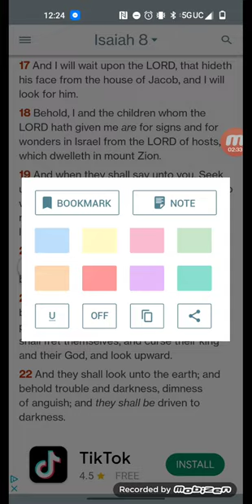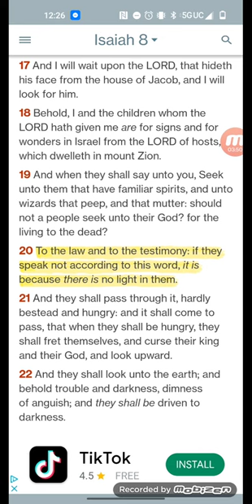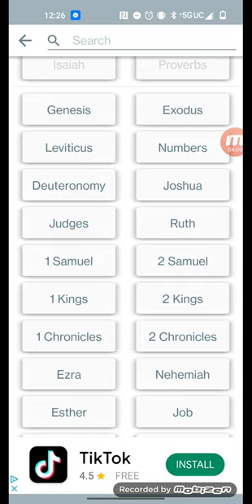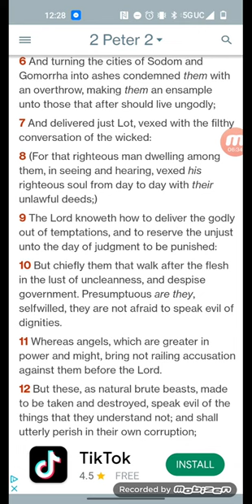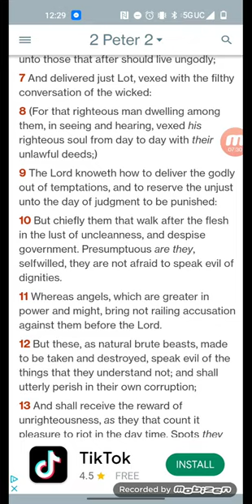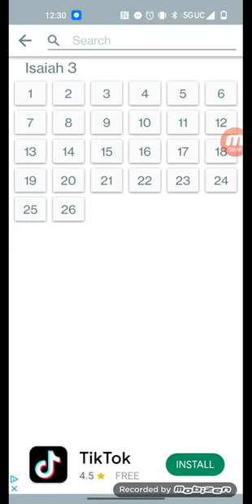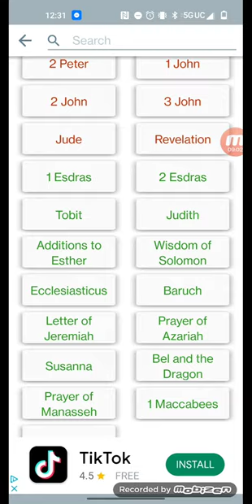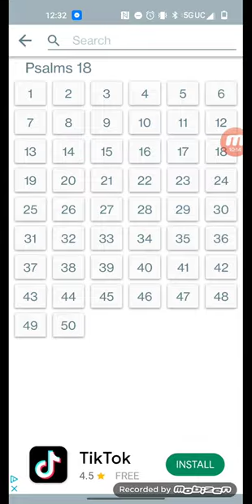MONTH OF LUST & SIN!!!!! COME OUT OF IT.